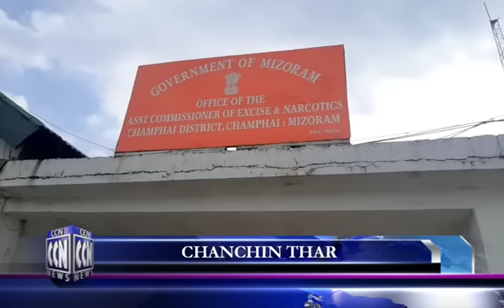CCN (Champhai News 10.4.2023)